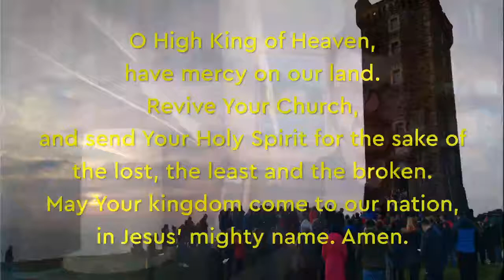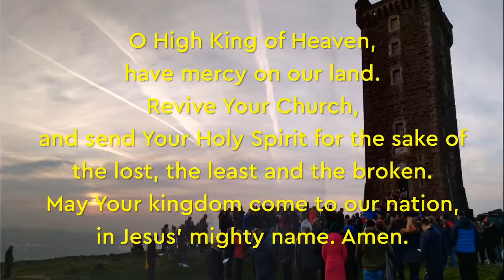Psalm 36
Evening Prayer - Psalm 36
A cry for justice, righteousness and love.